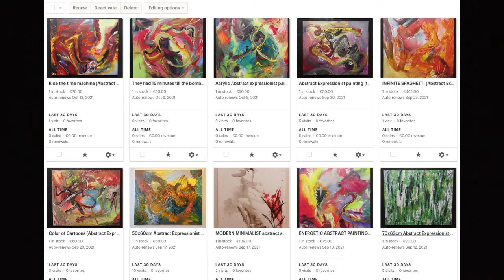UUSIA maalauksia halvoin hinnoin.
Kuinka monta otat?